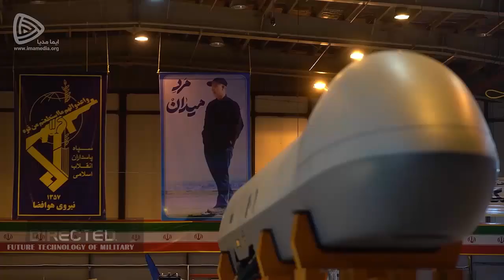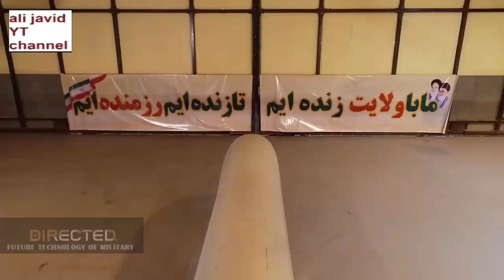Iran Biggest Advantage! Iran's UAVs Are Indigenous, Completely Indigenous Technology in Construction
The biggest advantage we have over drones in the region and the world is that our UAVs are indigenous and completely Iranian, that is, we have used and continue to use a completely indigenous technology in construction, use, and overhaul. We are not dependent on any country in supplying the UAV production chain, and this is our biggest advantage. It is possible for us to replace this cycle and continue it," Brigadier General Shahram Hassannejad said in an interview with IRNA published on Saturday.